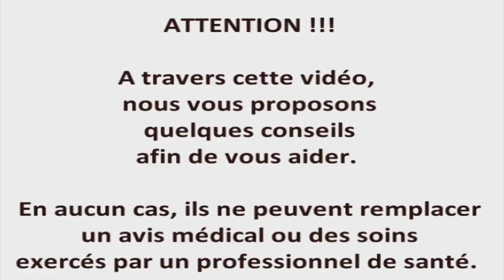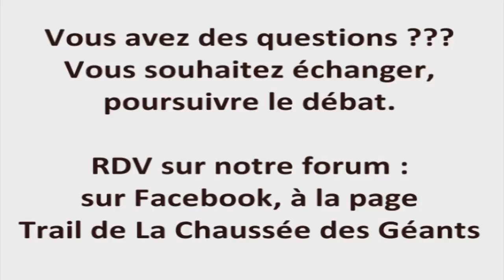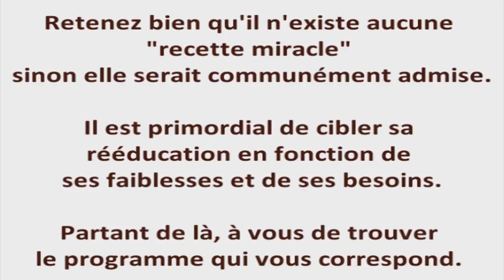Conseils Santé / Vidéo 4 : La proprioception : Travailler son équilibre !!!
L'entorse, une blessure que tout le monde souhaite éviter ... il existe une solution préventive : les exercices de proprioception !!!

A travers cette vidéo, vous allez découvrir les mécanismes des principales entorses du membre inférieur. Ainsi vous pourrez mieux comprendre les gestes qui peuvent éviter ces blessures.

Il ne vous reste plus qu'à introduire ce type d'exercices dans votre plan d'entrainement. Alors au boulot, avant de vous retrouver sur nos sentiers ardéchois !!!